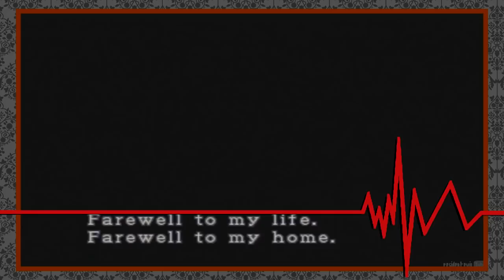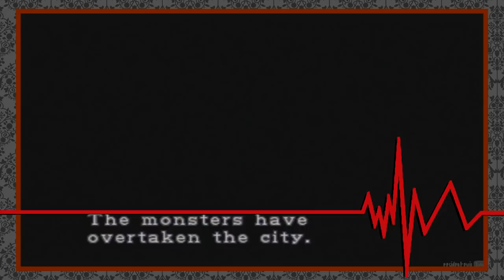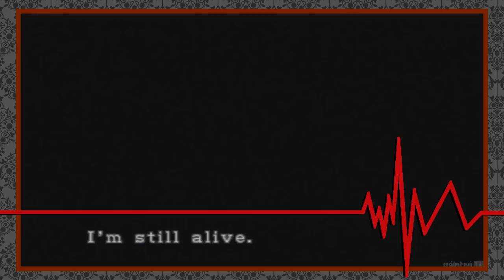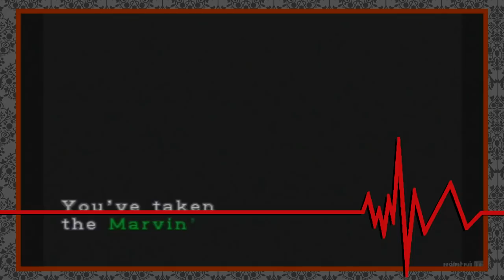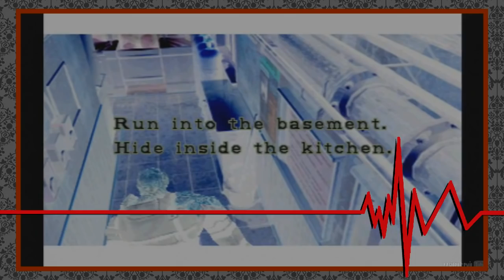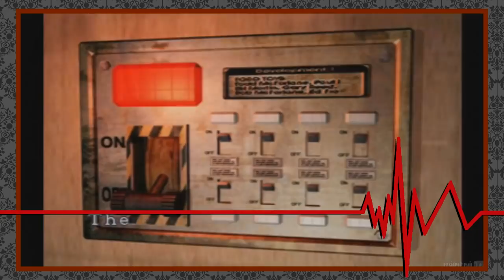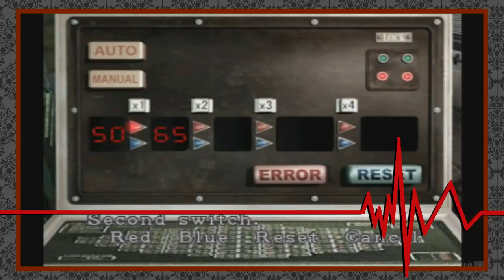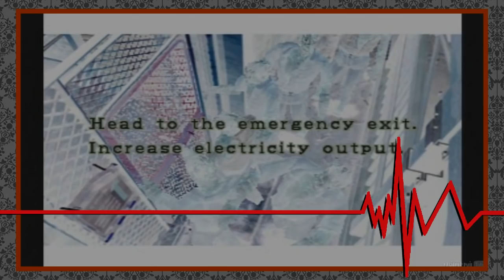🔊 Jogamos Resident Evil 3 Remake! O que achamos? | FACE YOUR FEAR PODCAST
Fui a convite da Capcom testar Resident Evil 3 e Resident Evil Resistance nos seus escritórios em São Paulo, e além de lançar um hands-on em vídeo com minhas primeiras impressões, agora trago o incrível Makson Lima (@MaksonLima) para debatermos juntos sobre as experiências que tivemos com os "dois" jogos.

💡 Edição do Podcast: Gil Livramento (Twitter @outerheaven)